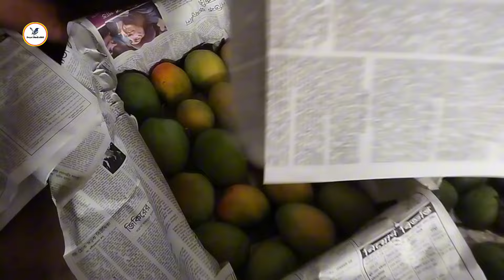জেনে নেই রাজশাহীর সকল প্রকার আমের পাইকারী বাজার দর | Banesshwar Rango Bazar | Doyel Media360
রাজশাহীর কেমিক্যালমুক্ত আমের বাজার ও অনলাইনে আম ক্রয় বিক্রয় | Mango Price | Mango Bazar | Rajshahi Baneshwar, Mango Bazar | Doyel Media360

 ২৯/০৫/২৪/রোজঃ বুধবার।।
রাজশাহী বানেশ্বর কাঁচা বাজার মাঠে আম বেচা কেনার ভিডিও |

বাংলাদেশের রাজশাহী জেলা বানেশ্বর বাজারের উন্নত জাতের আম ক্রয় বিক্রয়ের একটি ভিডিও আপনাদের সামনে তুলে ধরলাম |

 অরিজিনাল ভিডিও ||Doyel Media360 🌷🌷🌷🌷🌷🌷🌷🌷🌷

অনলাইনে আম কিনার জন্য :
যোগাযোগরের নাম্বারঃ ০১৭২৫৬৭০৪২৫

ভিডিওর ধরণঃ
আম বাজারের ভিডিও || বানেশ্বর  বাজার, রাজশাহী | Video palan || Doyle Media360  Vlogs channel

বাজার // নাম ও মোবাইলঃ
মোবাইল নাম্বার : ০১৭

ইউটিউব চ্যানেল নাম্বার -- 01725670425 ll
চ্যানেল এডমিনঃ
মোঃ আসলাম উদ্দীন (এম.এ. ইসলামিক স্টাডিজ)

Stay With Doyel Media360 Vlogs Channel

সকল হাটের আম  সবজি কাঁচা বাজারের ও গুড়ের  দরদাম নিয়ে প্রতি দিনের আপডেট খবর  বা ভিডিও ||

ধন্যবাদ, প্রিয় ভাই, আমার এই চ্যানেলের ভিডিওটি দেখার জন্য